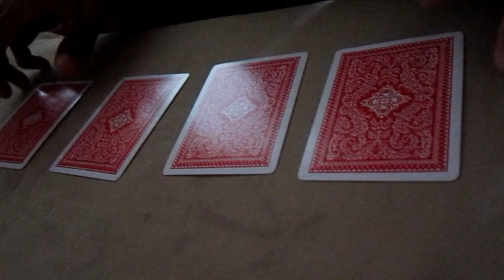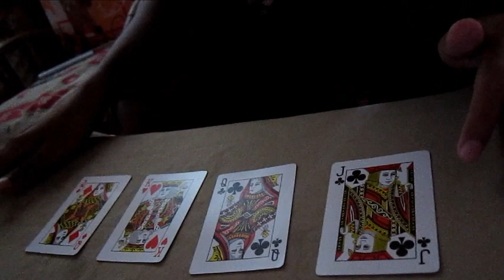Magic with Rizaltion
Sesaja buat kerja semasa xdak kerja..
Sapa dah tau tu,takpe la..
Aku buat ni saja nak enjoy ngn kengkawan...yg x tau tu,
teruskan menghairankan diri anda..